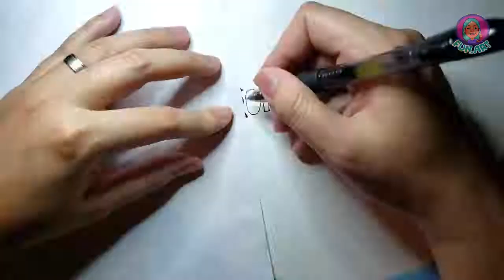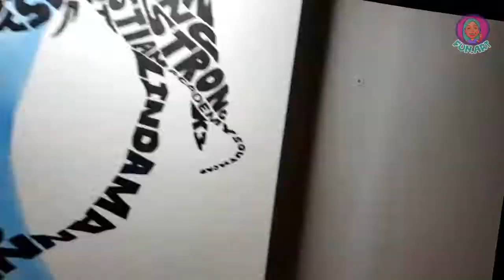L. Mann Name Portrait